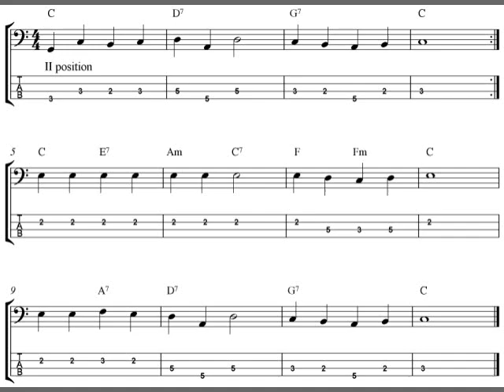Free bass guitar tab video - Aura Lee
Bass tablature music video with the song Aura Lee. Print out the free bass guitar tabs at my